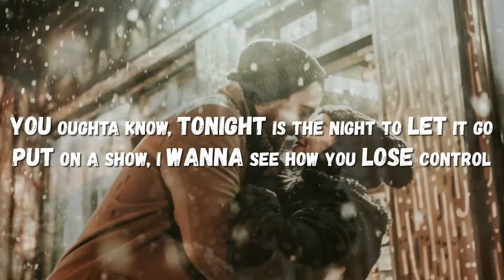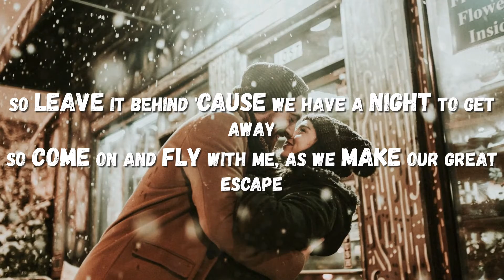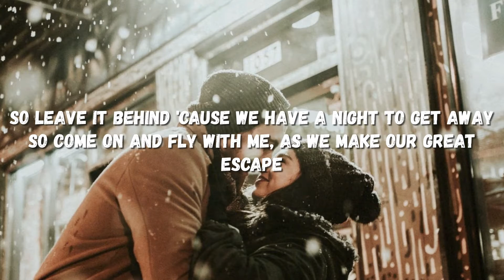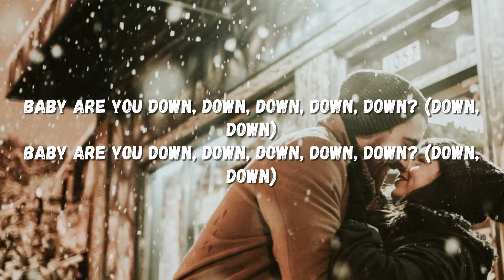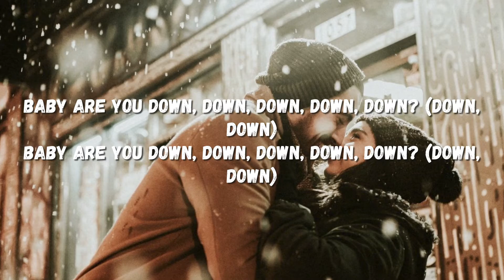jay sean-Down(Lyrics) ft Lil wayne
Music mania Lyrics Video.
Jay Sean Ft Lil Wayne-Down (Lyrics Song)